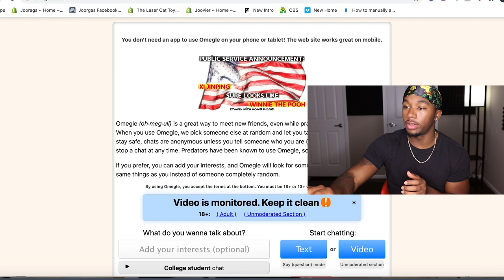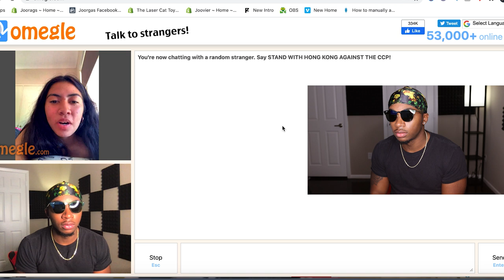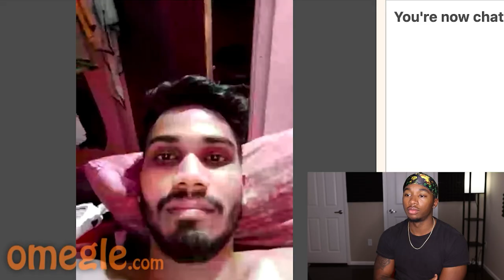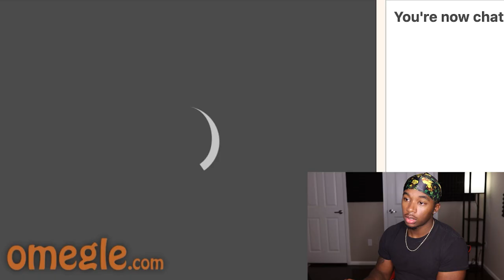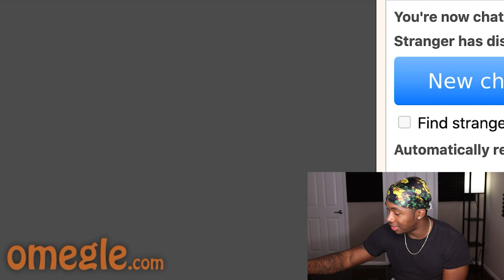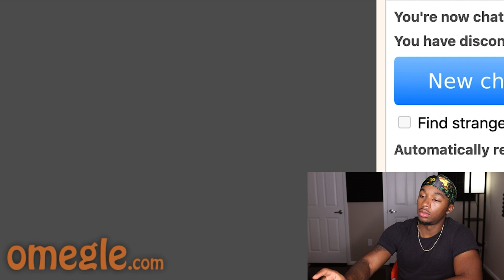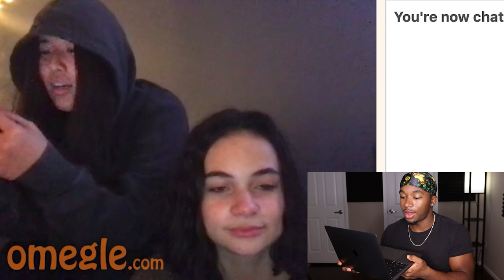Do I Look Better Than Your Ex | Omegle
Hey guys in this video I go on Omegle and Ask Random Girls if I Look Better Than They're Ex and this is what they said